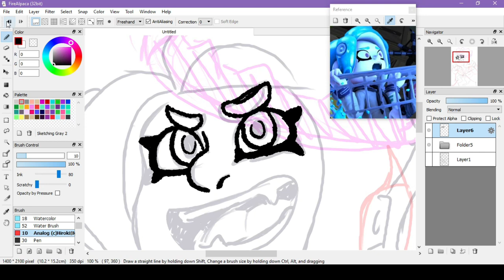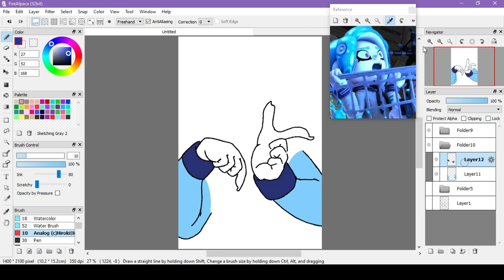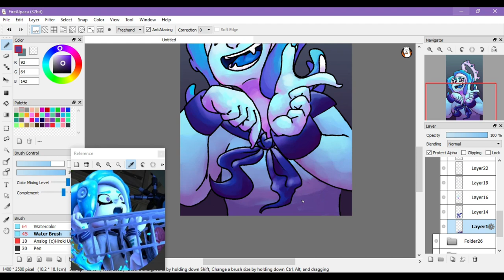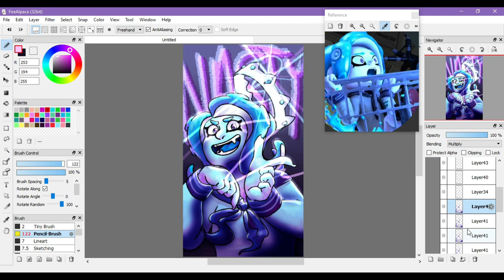"TEST YOUR SHINING CROWN!" 👑 Octolinghacker Speedpaint